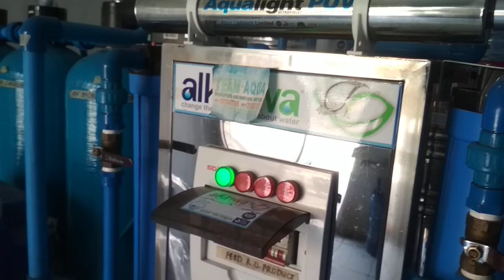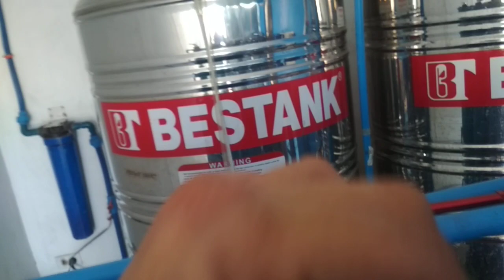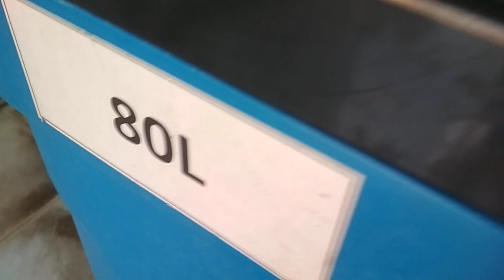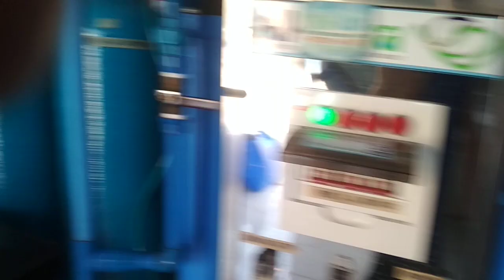Paano ang tamang pag backwash para sa mga bagohan sa negosyong water station